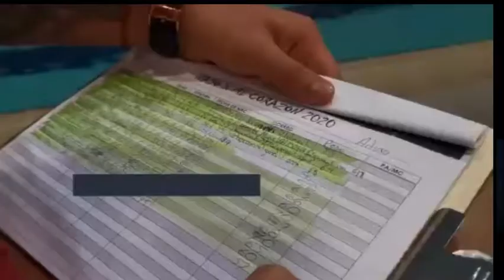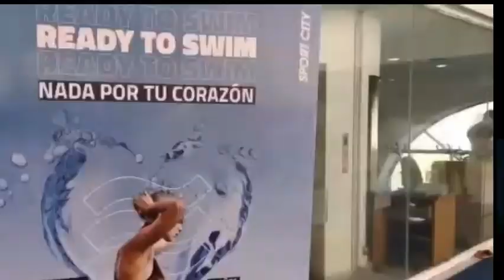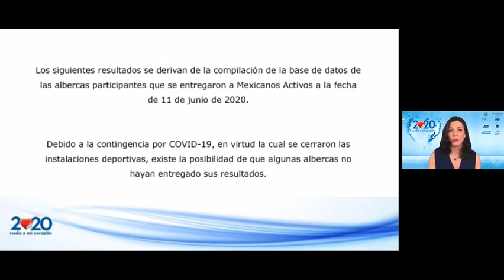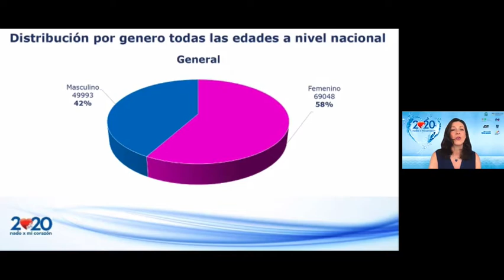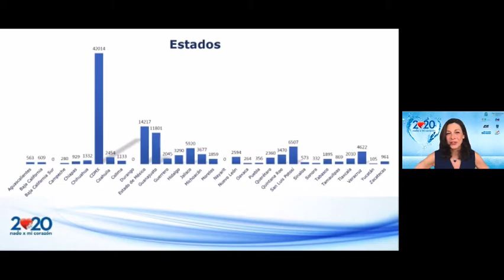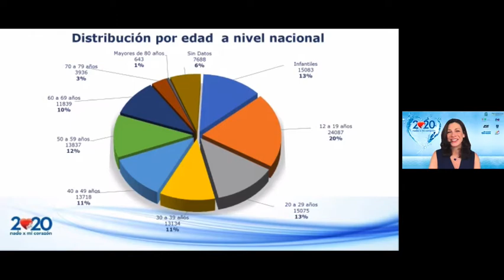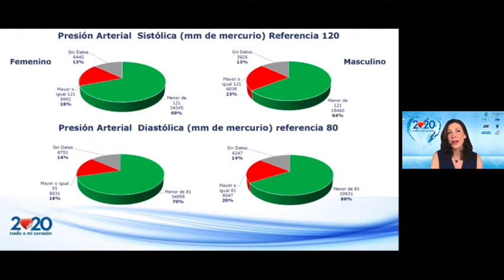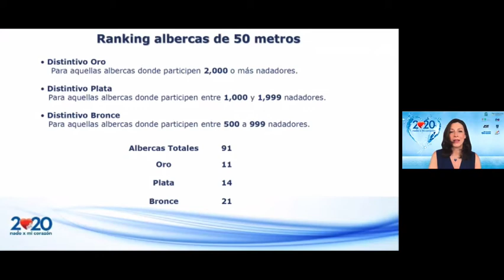eltiojorge com "NADO X MI CORAZÓN", UNA UCHA DE VIDA QUE YA CUMPLE 10 AÑOS